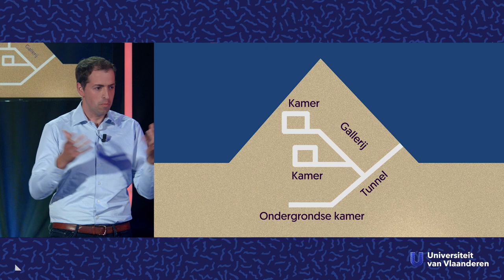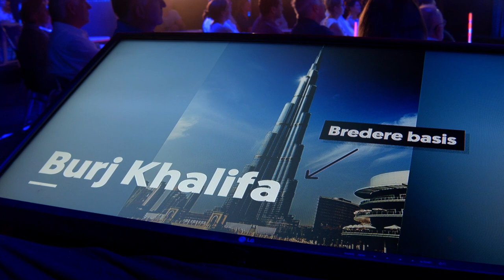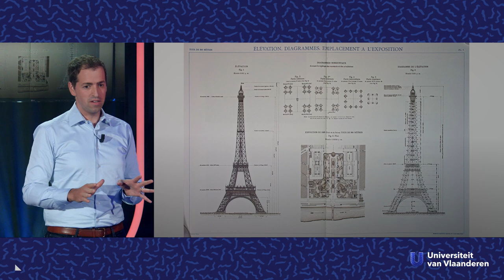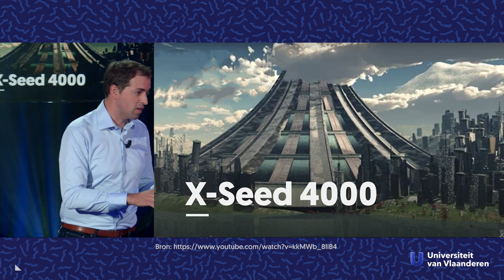Hoe hoog kun je een wolkenkrabber bouwen?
Over waarom wonen op 10km hoog geen goed idee is

Met 828 meter is de Burj Khalifa anno 2020 het hoogste gebouw ter wereld. Ingenieurs en architecten kunnen echter nog veel hoger bouwen? Zit er dan geen limiet aan de hoogbouw? Professor Bram Vandoren (UHasselt) legt je uit hoe een wolkenkrabber tot stand komt en hoe hoog je kan bouwen.